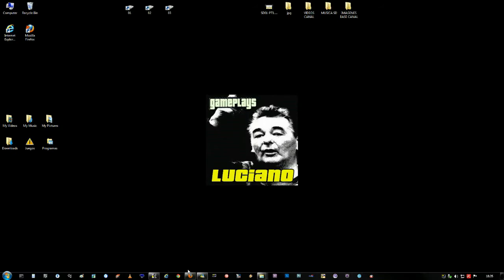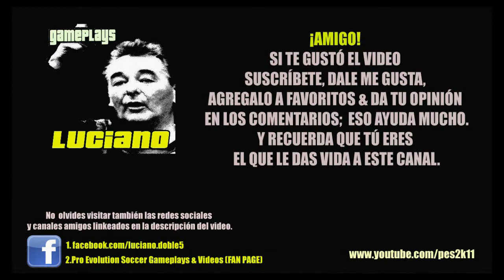Inscripción Liga Suscriptores ( PES 13 )